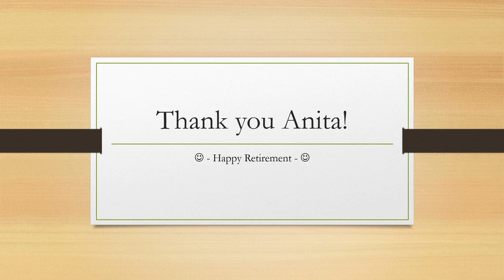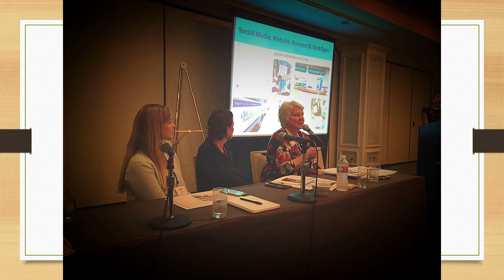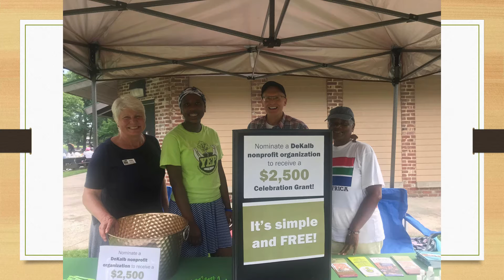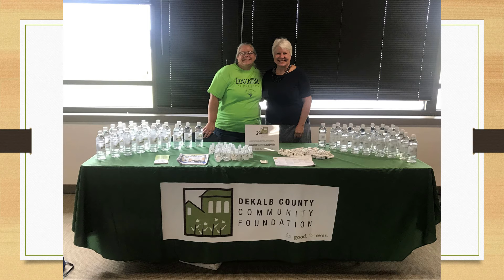Thank You Anita Zurbrugg! 2011-2018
Thank you to Anita Zurbrugg, Program Director, for her many years of service to the DeKalb County Community Foundation (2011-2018), the overall community, and for her ability to lighten up any room with her presence and smile. We wish her well in her retirement!

Anita’s responsibilities over the years have included directing the Foundation’s various grant programs, leading community initiatives such as Kindergarten Readiness, Youth Essential Skills, Watershed Planning, Community Economic Development, providing early critical leadership to the DeKalb County Nonprofit Partnership (DCNP) and Youth Engaged in Philanthropy (YEP) programs, and contributing to the Foundation’s overall success.